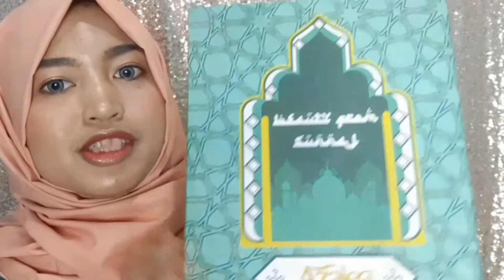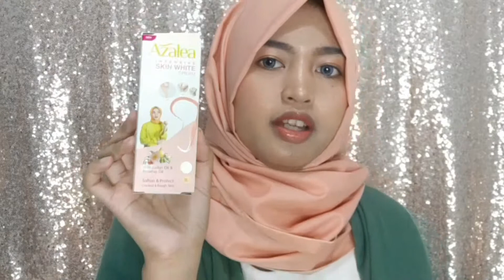REVIEW AND TEST MOISTURE AZALEA BODYCARE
Haii  guys